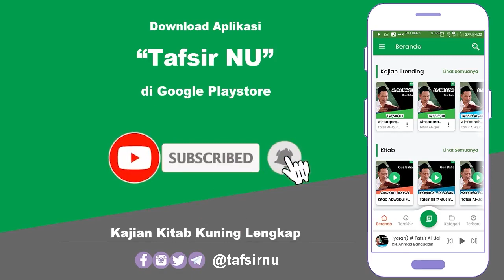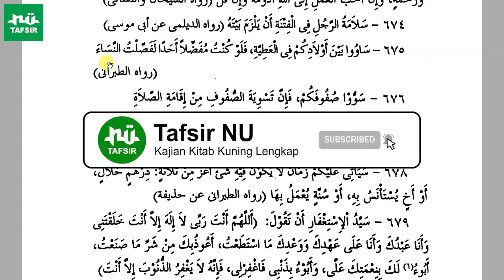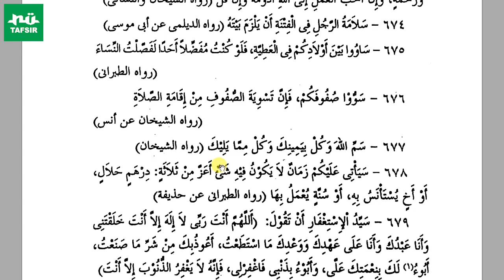Ngaji Kitab Mukhtarul Ahadits # Hadits 674-677 # KH. Ahmad Fahrur Rozi